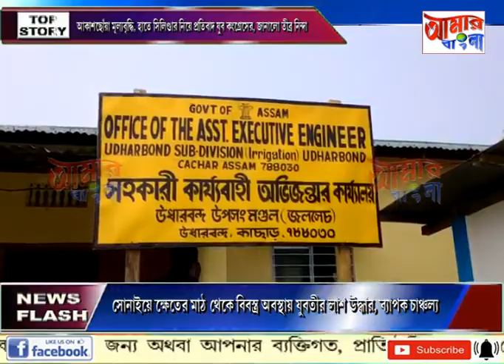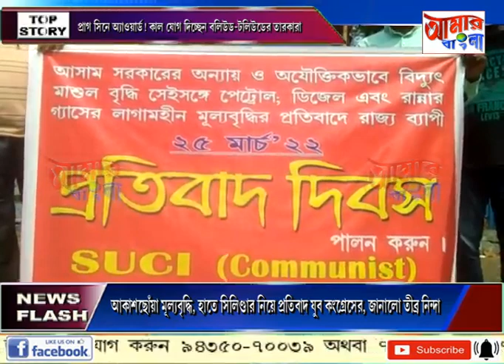AAMAR BANGLA NEWS # 25 03 2022